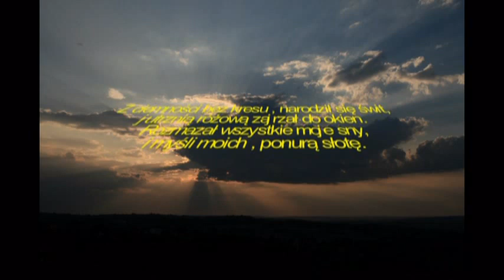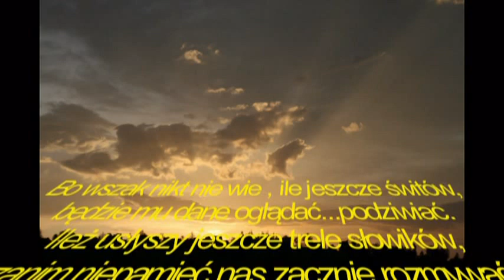Bieszczadzka Przyroda .mpg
Bardzo ciekawe zdjęcia , zrobione całkiem normalnym aparatem .
Mimo że nie mam wypasionego sprzętu , to ważna jest wizja która się rodzi w głowie , a potem umiejętność  wykorzystania materiału , do realizacji zamierzonego celu.
Nie jest to może jeszcze do końca dopracowane, ze względu na słaby sprzęt jaki używam , ale i tak nieźle wyszło . Zapraszam do obejrzenia mojego filmu.